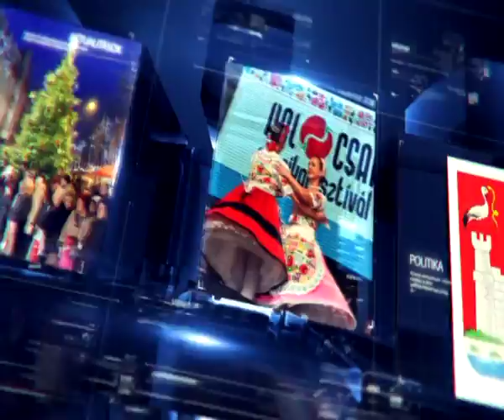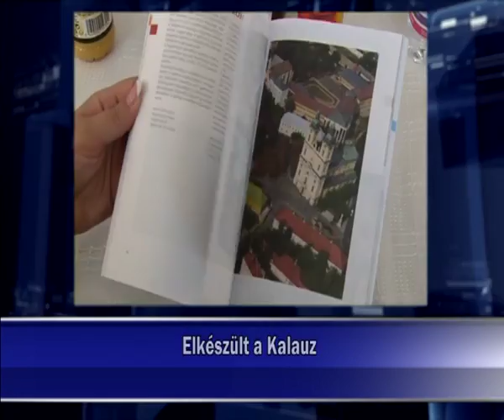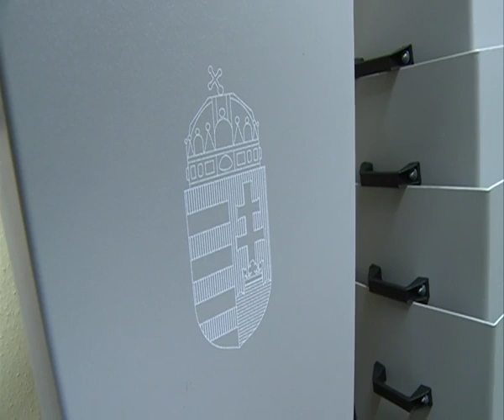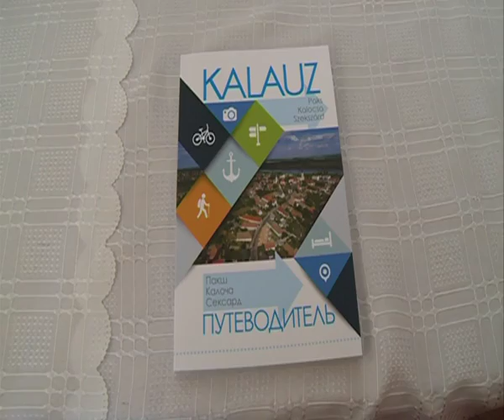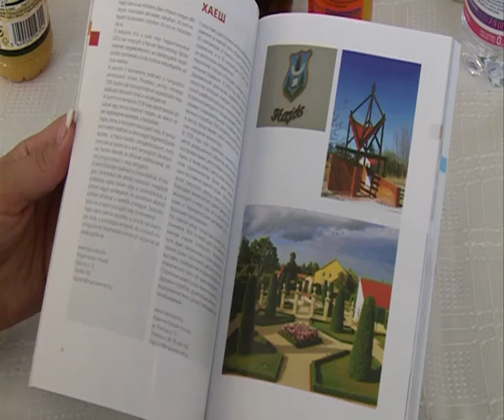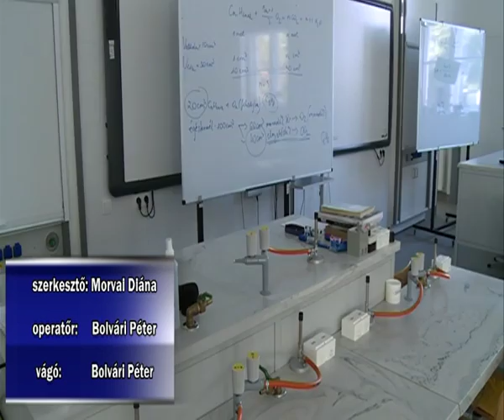Híradó 2016. 09. 28.